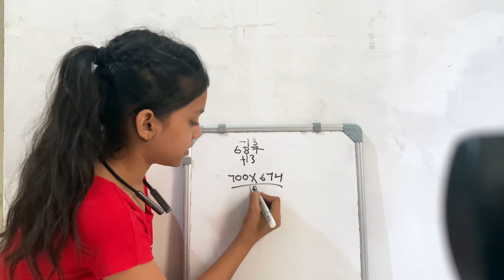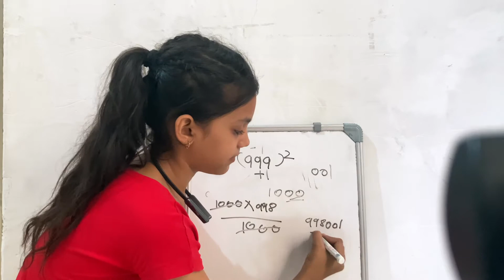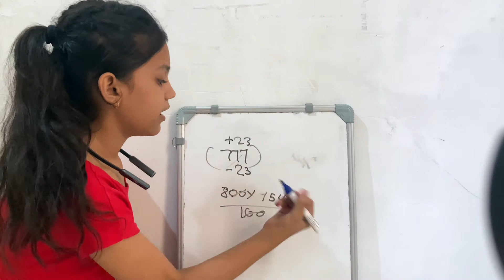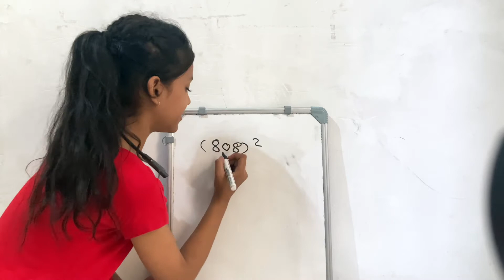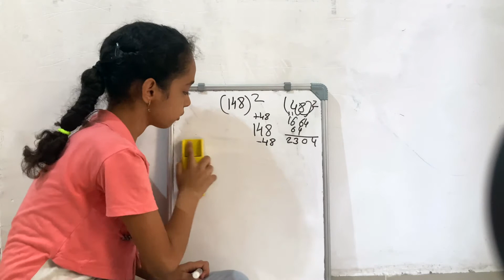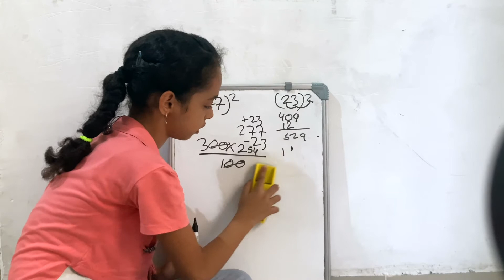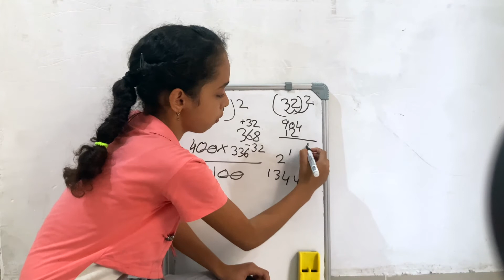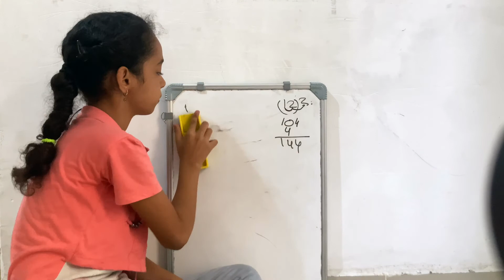3 Digit Square Trick || Square of any Three Digit number || 100 से 999 तक के Square Trick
3 Digit Square Trick by our kiddos..